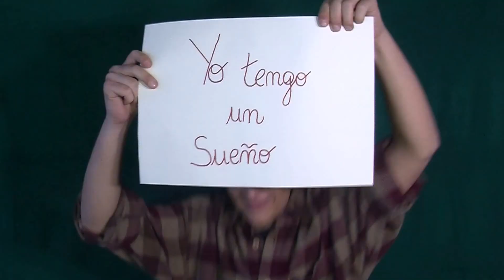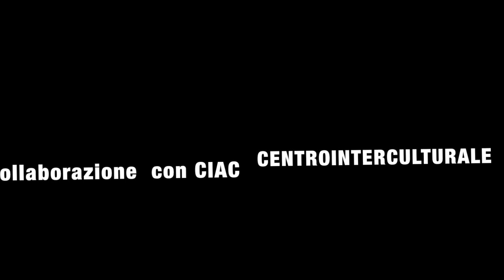Festa Multiculturale? Save the date!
Fra i frutti del BandiniLab c'è l'organizzazione di alcuni eventi che apriranno la Festa Multiculturale, il prossimo 24 giugno. Nel video, i ragazzi del Laboratorio di progettazione sociale, da via Bandini  lanciano l'invito.